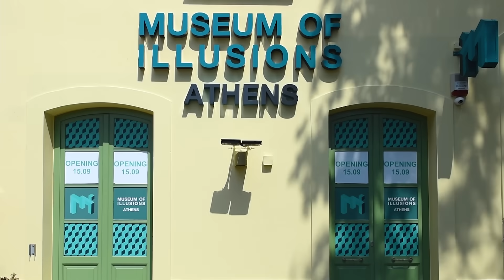Museum of Illusions Athens - Promo Video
Enter the Magic World of Illusions